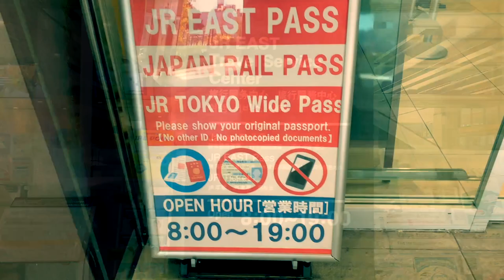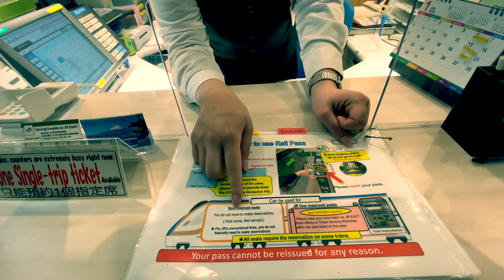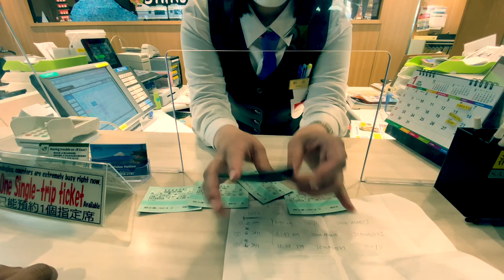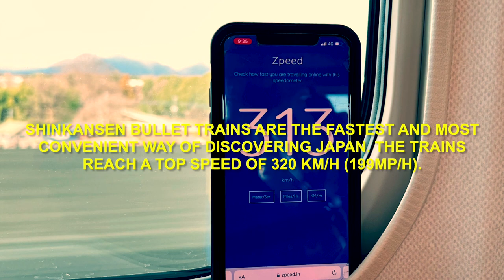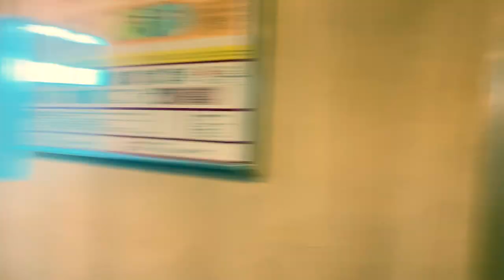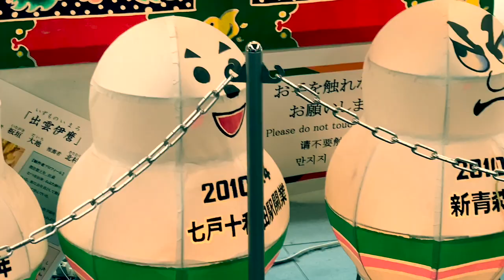Vlog 6 | Part 1 - Lost in Aomori Japan | Winter Trip Japan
Welcome to the Sixth Travel vlog to Aomori-Part 1, Japan. It was 5 days trip and I enjoyed a lot.

Uplift
AShamaluevMusic

Nifty
AShamaluevMusic

Ambient Lounge
AShamaluevMusic

Moda
AShamaluevMusic

Tropics
AShamaluevMusic